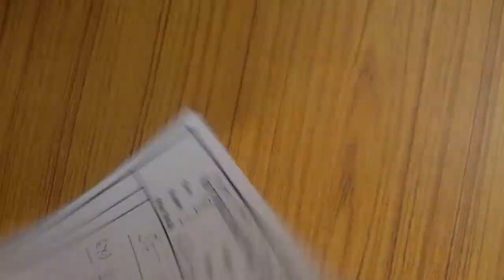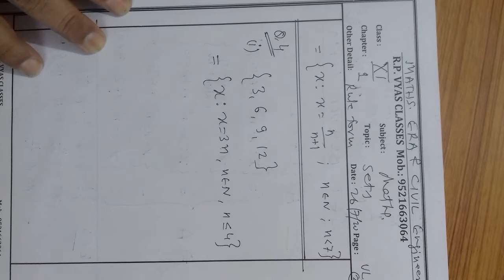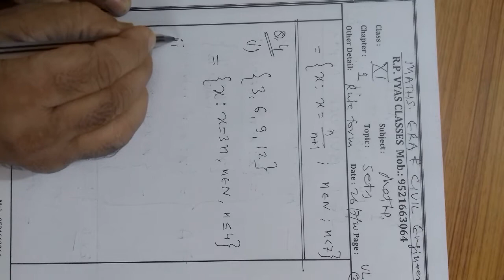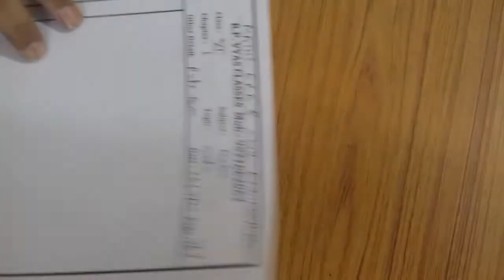Video3/Chapter1/Sets/Set builder form